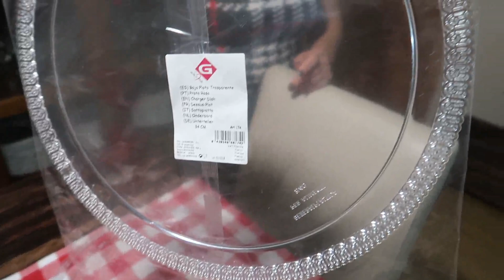IDEAS PARA DECORAR TU COMEDOR EN NAVIDAD 2020 /DIY IDEAS ORIGINALES ROJO Y BLANCO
el dia de hoy decoro el comedor de mi casa para daros ideas de como poder hacerlo , color rojo y blanco!!.

Canción: Unknown Brain - Dancing On The Moon (con Luke Burr) [Lanzamiento de NCS]